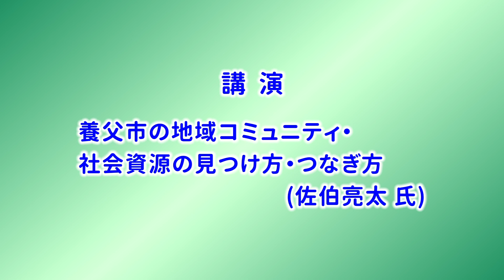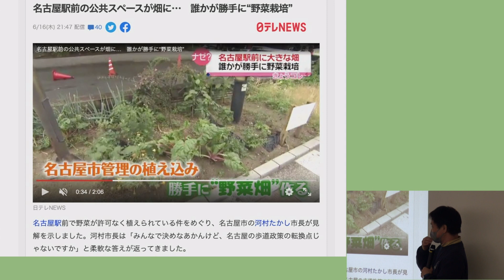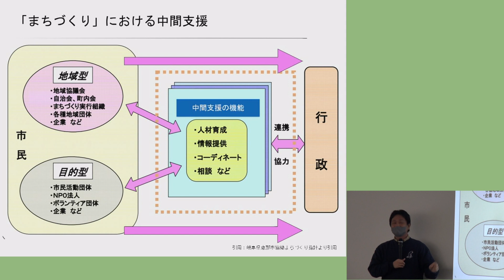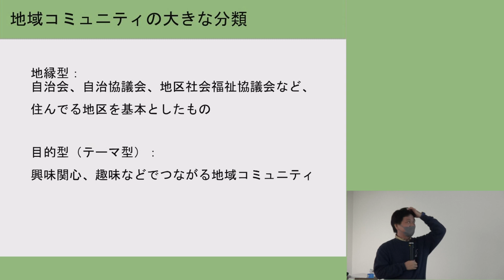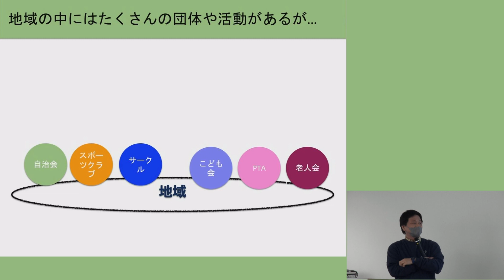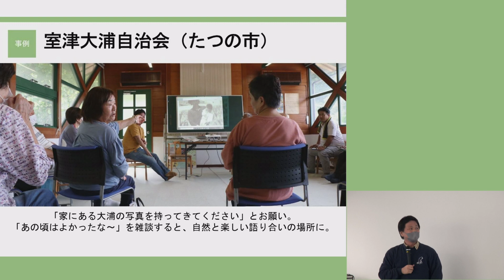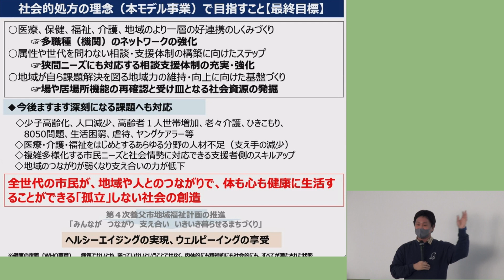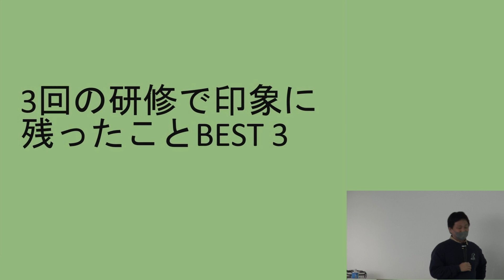養父市リンクワーカー養成研修(第3回)